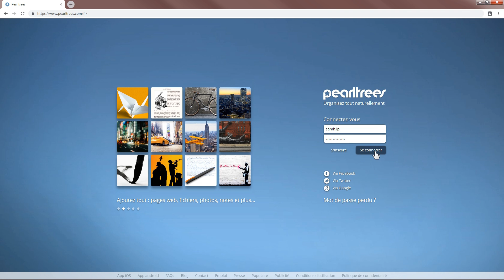Introduction : Pearltrees, c'est quoi ?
Bonjour, dans cette série de vidéos, tu apprendras à :
- Créer des collections
- Ajouter des fichiers
- Partager des documents
- Profiter pleinement des fonctionnalités en suivant quelques règles essentielles
- Travailler en groupe
- Ajouter des pages web
- Personnaliser ton travail
- Organiser ton compte.

Bon visionnage et à bientôt sur Pearltrees !